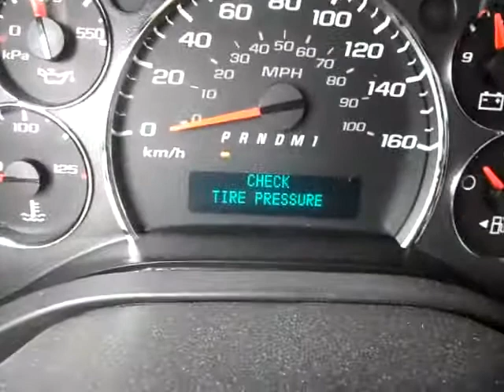GovDeals: 2010 Chevrolet Express 2500 Cargo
2010 Chevrolet Express 2500 Cargo sold by Aurora, Town of, ON on GovDeals.com